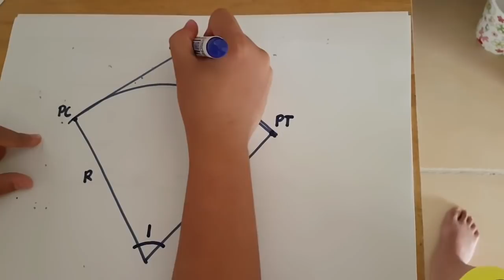TIPS! Para sa Simple Curves make it simple | No need to memorize formula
Social Media Account
Credit to background music song owner & other material like image, application that used in this video tutorial.